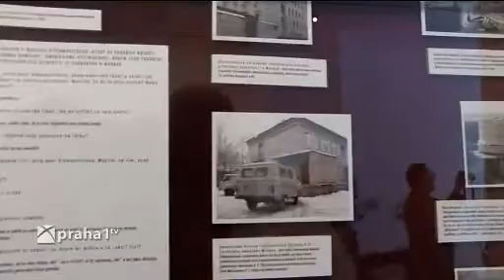388 znovuotevreni galerie vaclava spaly